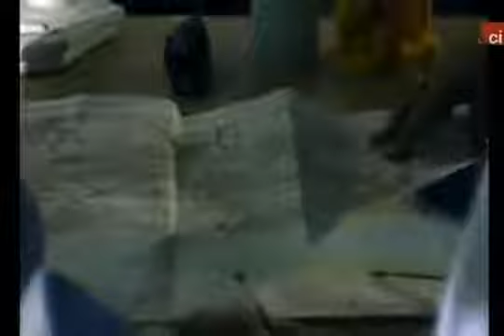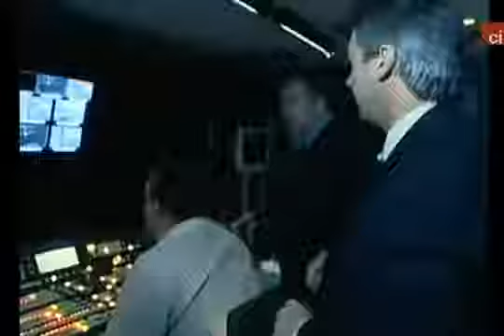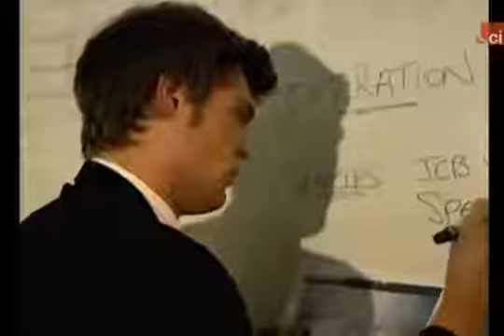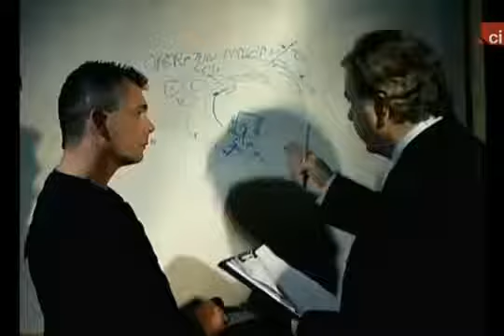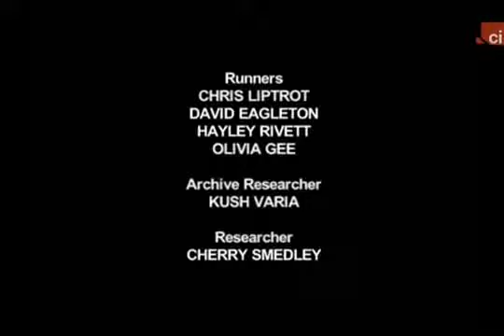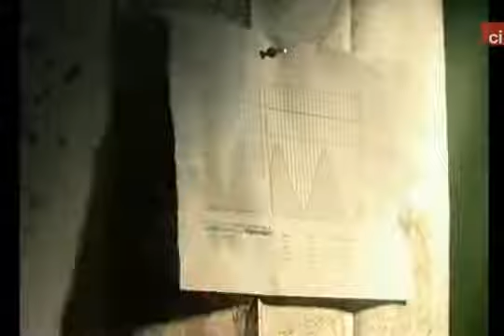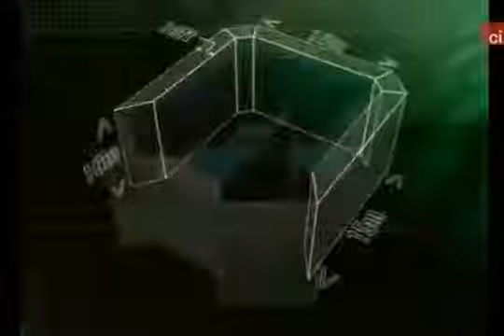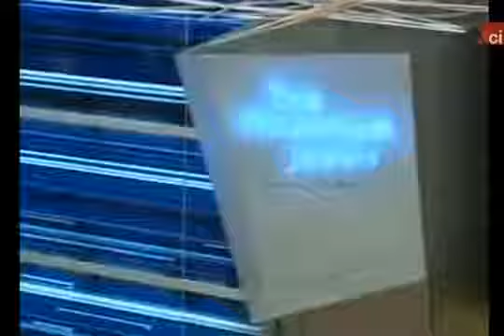Kradzież brylantów z Kopuły Tysiąclecia dokumentalny. Lektor PL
Składanka filmów do snu. Podobał się film? :) Nikola Tesla (Никола Тесла, ur. 10 lipca 1856 w Smiljanie, zm. 7 stycznia 1943 w Nowym Jorku) .

Składanka ów do snu. Podobał się ? :) Nikola Tesla (Никола Тесла, ur. 10 lipca 1856 w Smiljanie, zm. 7 stycznia 1943 w Nowym Jorku) . Miłego .

Pozostałe części serii Seryjni Mordercy znajdziesz w linku Dołącz do Nas na . Pozostałe części serii Seryjni Mordercy znajdziesz w linku Dołącz do Nas na .